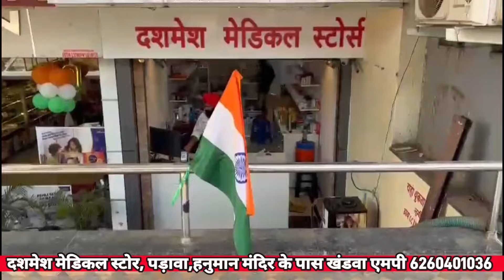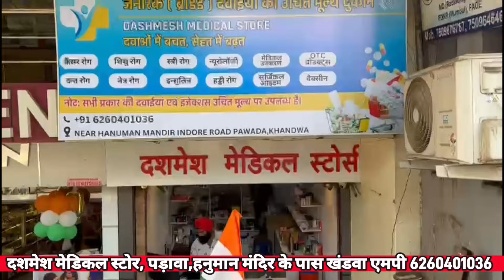खंडवा बजरंग सेना ने निकाली विशाल चुनरी यात्रा।